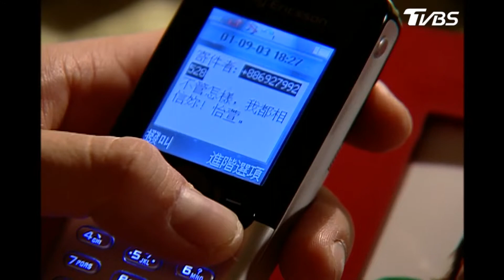莎莎居然跟男神張睿家摟摟抱抱!? 一姐居然也曾經這麼純情捏【七年級生 精華片段】